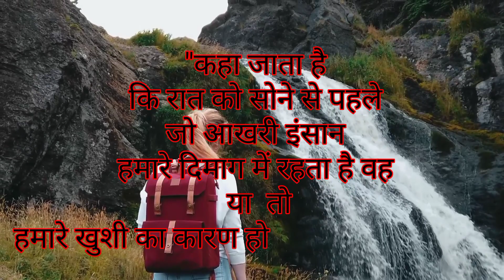दिमाग के ताने-बाने, Our Surroundings@rajkaraaj1000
दिमाग के ताने-बाने, Our Surroundings@rajkaraj1273
How To o Achieve Goals‎@RAJ KA RAJ